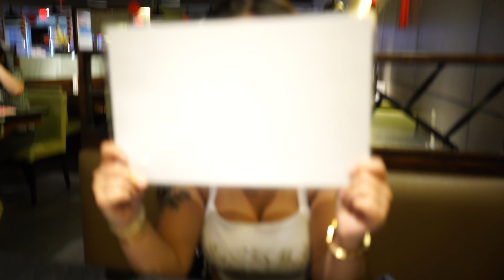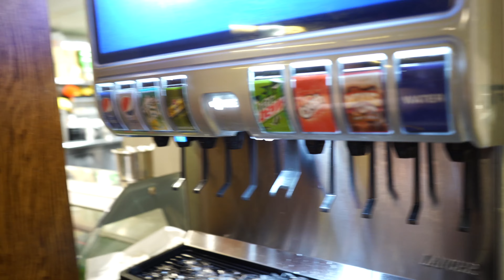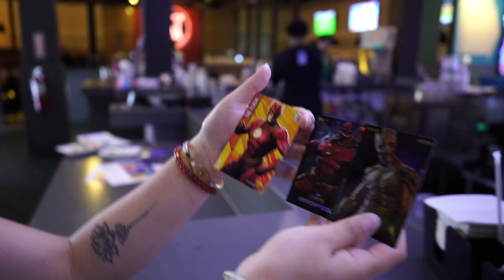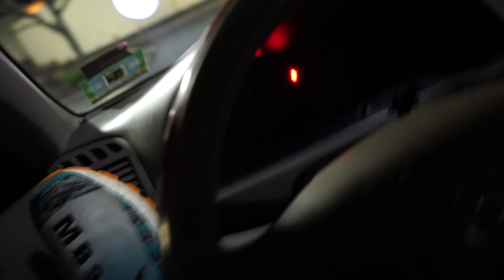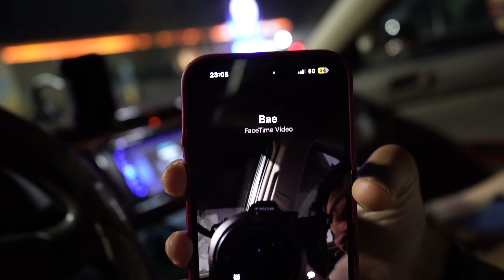Met Her In Miami